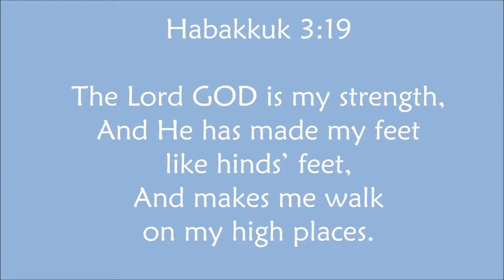Turkeys Up and At 'Em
My Bourbon Red turkeys enjoying the morning.